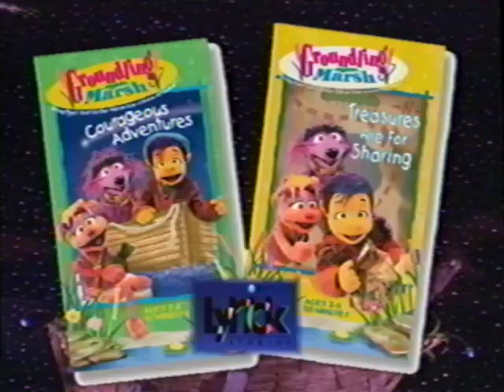Big Surprise (All Versions) Part 130